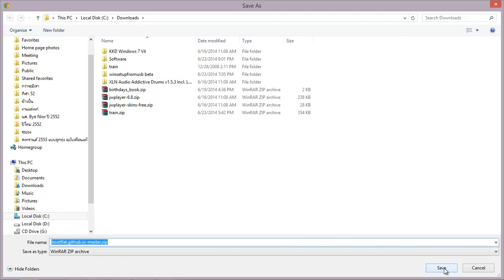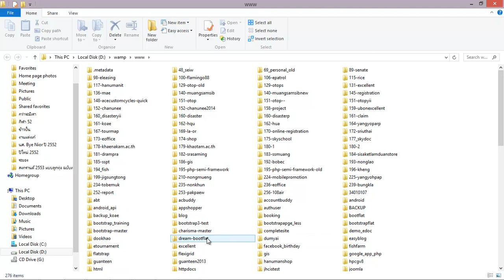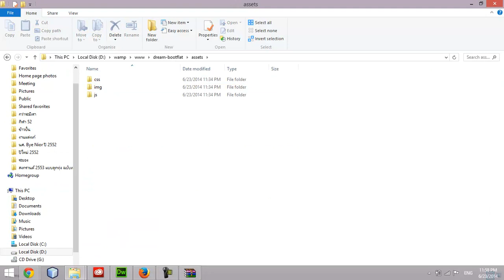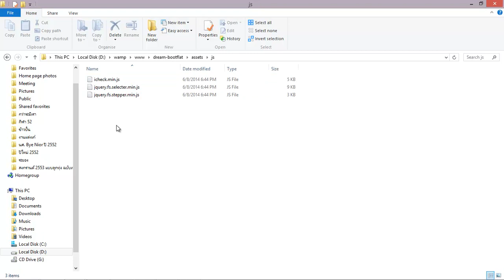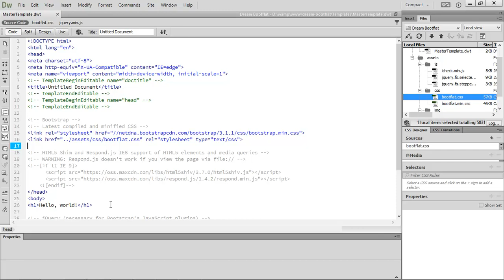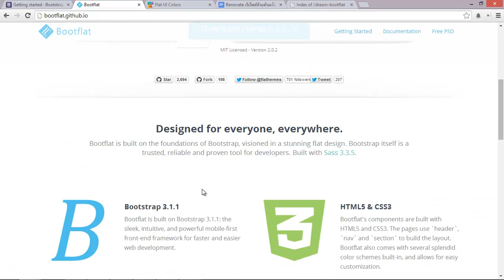Dreamweaver CC - 5 Master Template การเพิ่ม Bootflat UI ใน Layout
เรียนรู้ Master Template การเพิ่ม Bootflat UI ใน Layout ดูเพิ่มเติมได้ที่